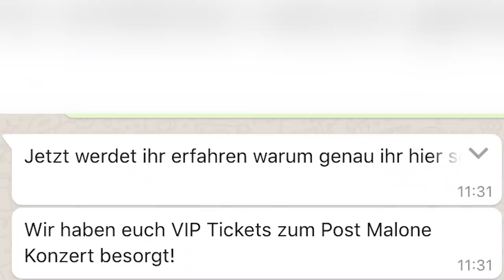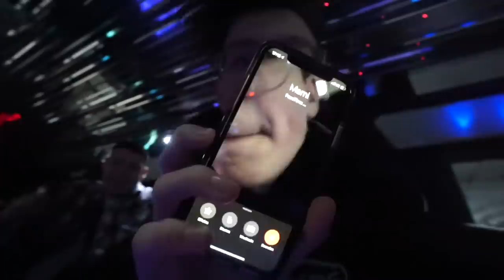Mit fremder LIMOUSINE rumfahren!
Teamspeak: HeyTs.de
HeyForum (100% Antwort von mir auf ALLES! :D)

GÜNSTIGE GADGETS:
Drohne